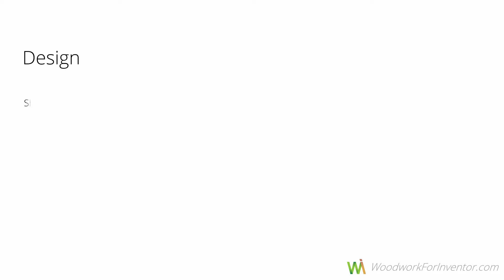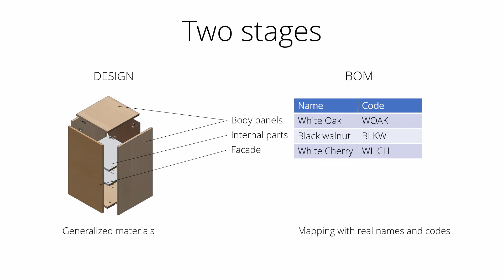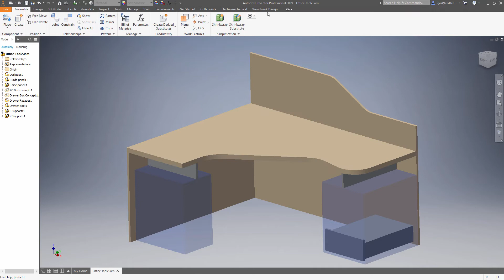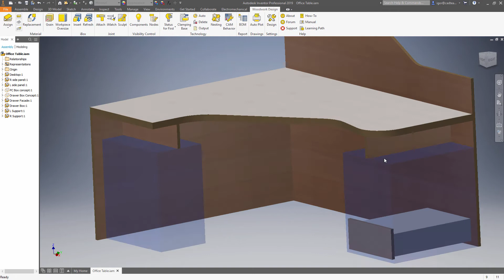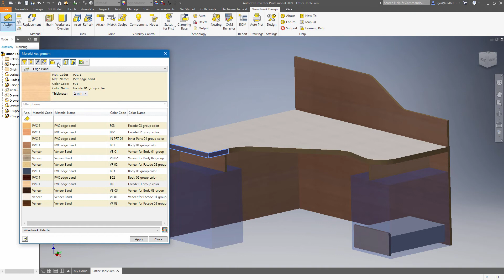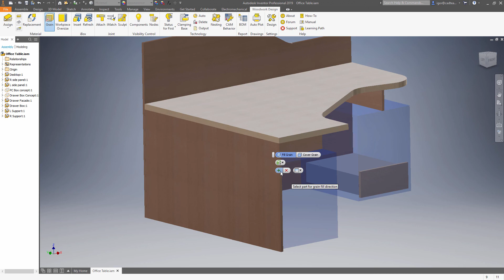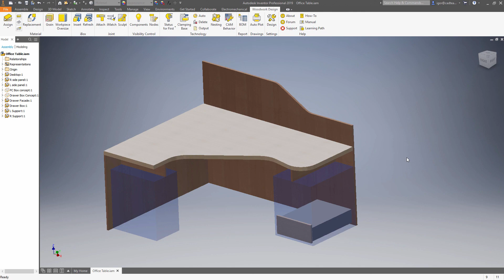Material assignment. Grain direction setup. Oversize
Step number 2.  Explanation of how to define the generalized material groups, set the grain direction and oversize.